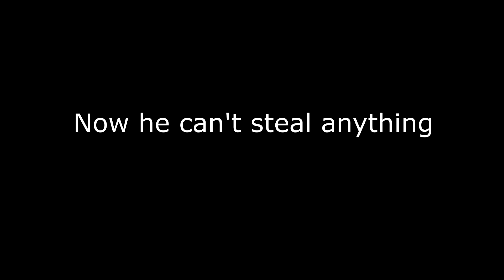Glitterbomb 7.0 vs. Porch Pirates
I made a bomb for porch pirates.